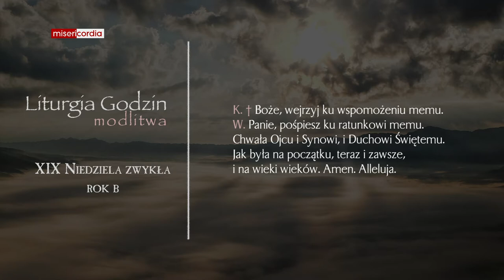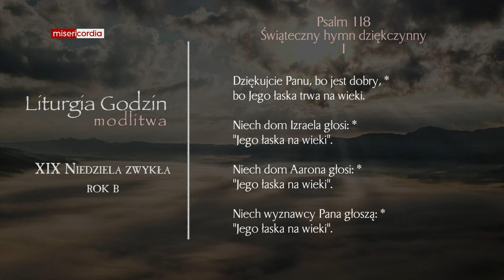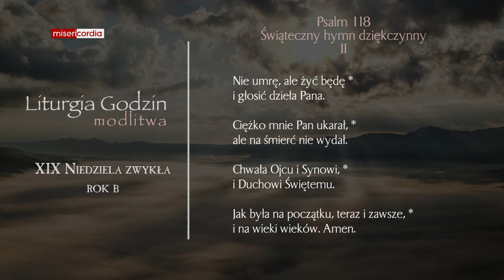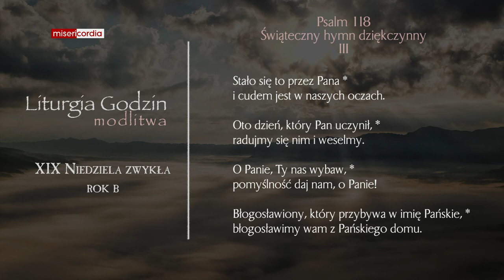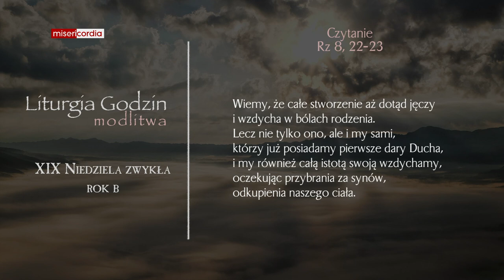Liturgia Godzin | Modlitwa Południowa | XIX Niedziela zwykła (rok B)